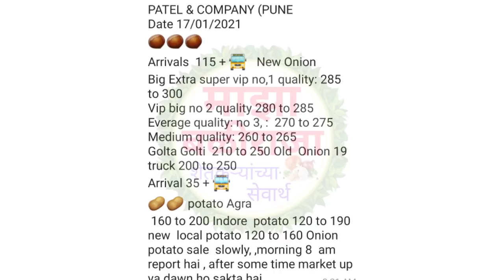17.1.2021 पुणे कांदा भाव!कांदा बाजार भाव!प्याज भाव आज का! kanda bajar bhav today live!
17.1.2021 पुणे कांदा भाव!कांदा बाजार भाव!प्याज भाव आज का! kanda bajar bhav today live!

                       !माझा बळीराजा!